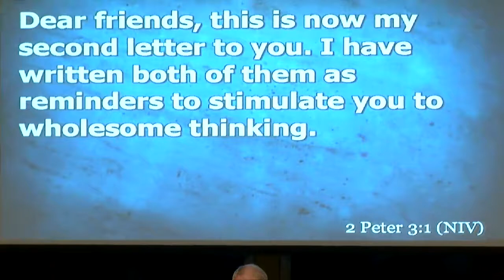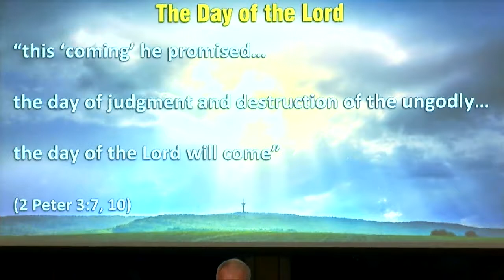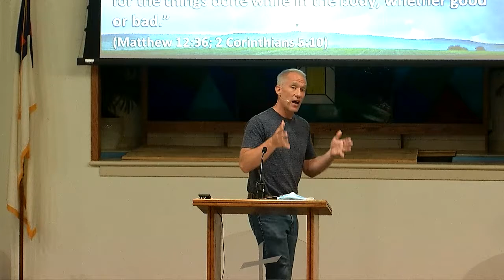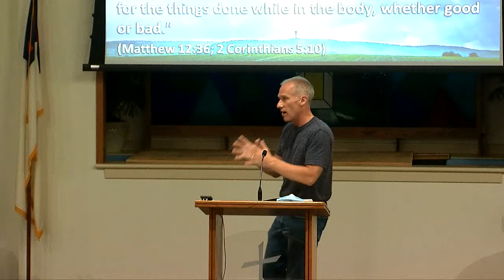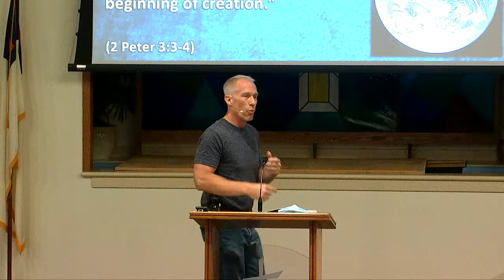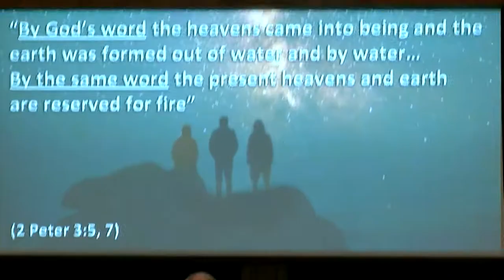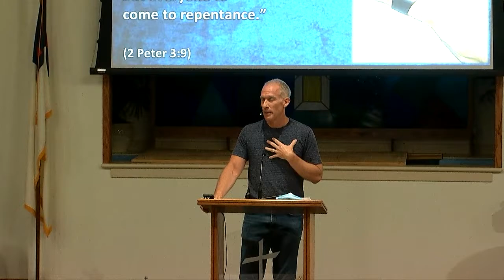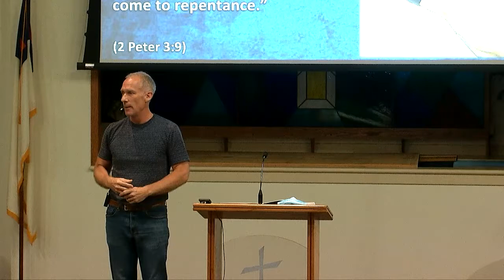July 12, 2020 Sermon Message: "The Day of the Lord"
Sermon Message: "The Day of the Lord"
Bible Text: 2 Peter 3:1-10
Speaker: Pastor Cliff Heagy